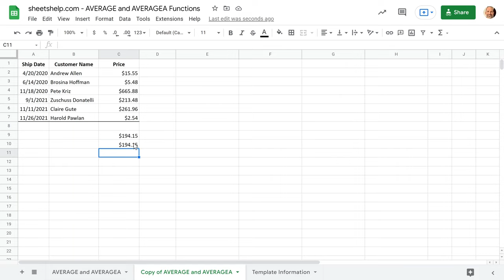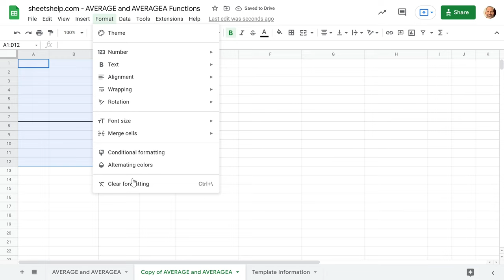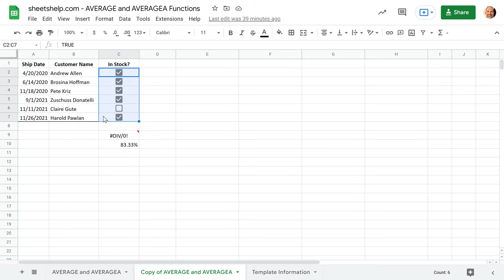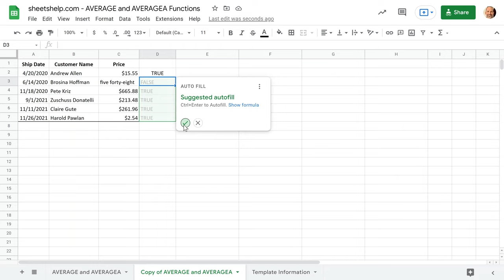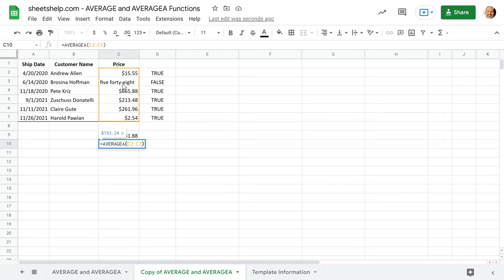Finding the Average in Google Sheets - AVERAGE and AVERAGEA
Learn how to find the average of your data set using one of the two functions offered.

Timestamps:
0:00 Average of a series of numbers
1:30 Blanks as zeros
3:15 Boolean values (checkboxes)
4:46 Text values